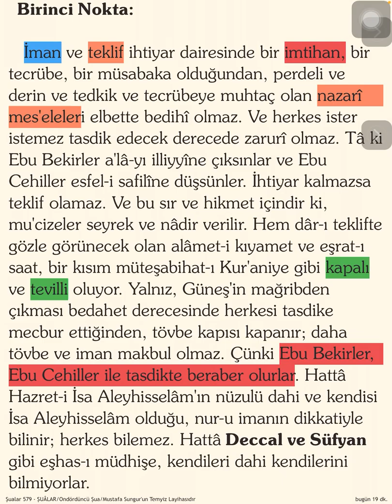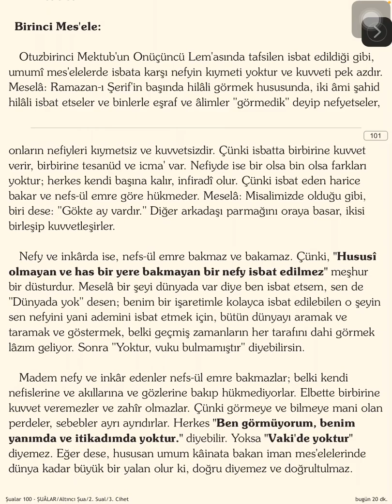İman ve Teklif ve Sırrı-ı İmtihan ve Nazarî Mes’eleler / Nazarîye / Farazîye / Hipotez / 6